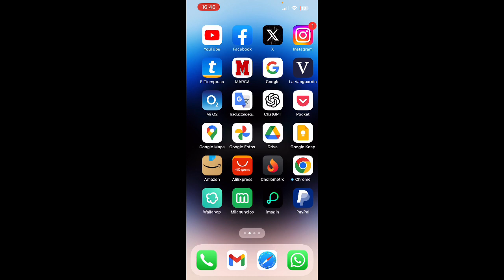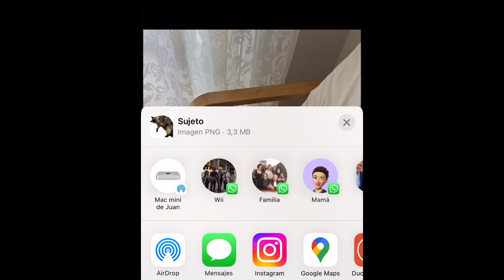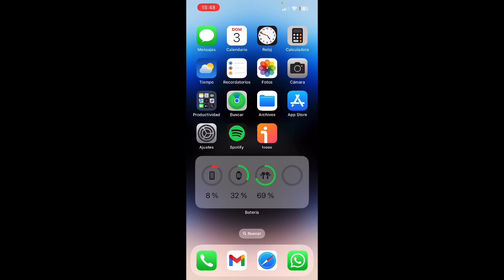Cómo RECORTAR SILUETA de una imagen con iPhone 📲 (Eliminar fondo)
Recortar silueta de una imagen o eliminar el fondo de una foto desde iPhone.